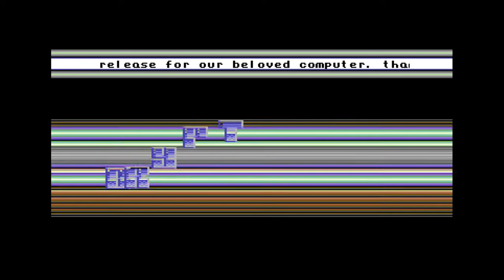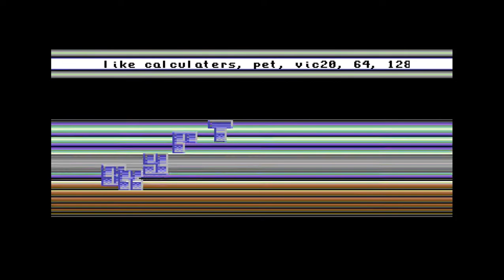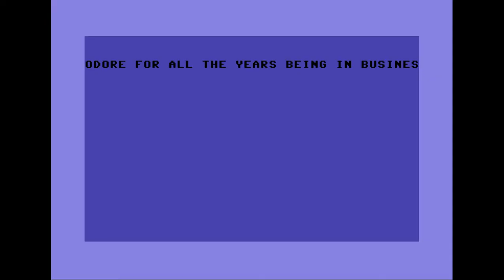Crypt - Back to the 80's | C64 One-File Demo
Release Date :
30 July 2011

Code :
Dflame of Blazon, Crypt, The Stock

Text :
Gehtjanx of Crypt, The Stock
Mr.Silver of Crypt
Troublemaker of Crypt